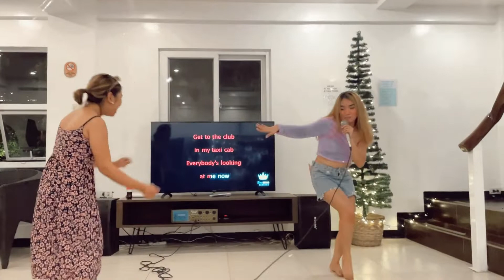Louisse Private Resort | Family | HanQuerubin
Louisse Private Resort
📍 Leon Corner Maniel St. Melendres Subdivision, Ortigas Ave Ext, Taytay, 1920 Rizal
FAMILY,
and a whole lot of love.
WATCH IN HD! This channel contains my lifestyle for your daily entertainment. ❤️💋
COMMENT POLICY!
Everyone is welcome here in my channel and free to comment in all of my videos. Pero hindi ibig sabihin pwede ng magcomment ng kung ano ano lalo na kung hindi naman relate sa topic and kung nakakabastos na idedelete ko agad. Thank you! 😊